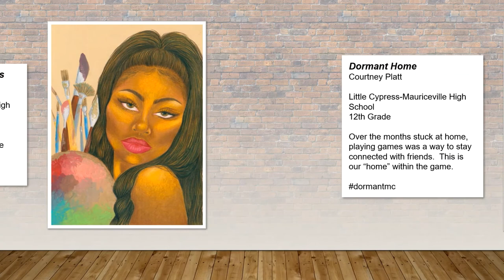Little Cypress-Mauriceville High School | Home Is...: 2021 Juried Student Art Exhibition